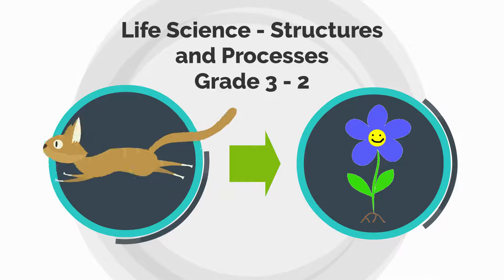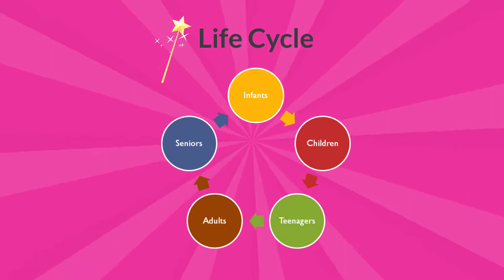生命科學 - 結構與過程 - 三年級 - 2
Life Science - Structure & Processes - Grade 3 - 2
NGSS 3-LS1 - Next Generation Science - Standard Life Science 1 - Grade 3-2
NCERT Environmental Education Grade 3 Section 1.3
Contents
0:07
1:09
2:12
2:49
3:04
3:55
4:41
5:41